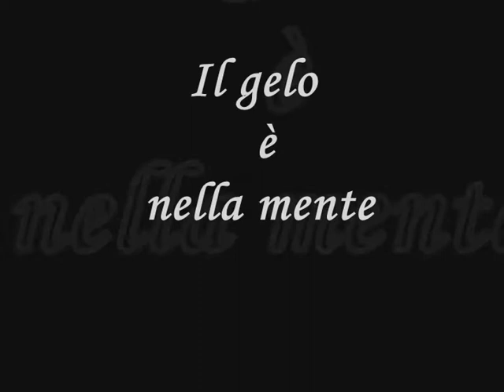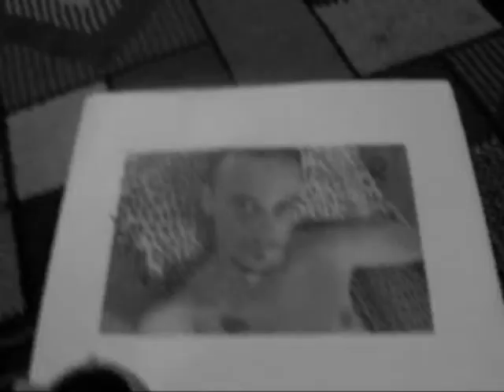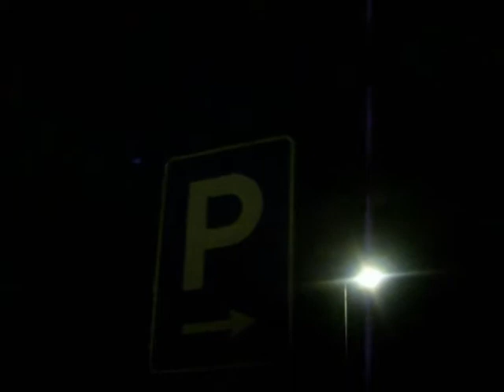Gelasio - Il gelo è nella mente